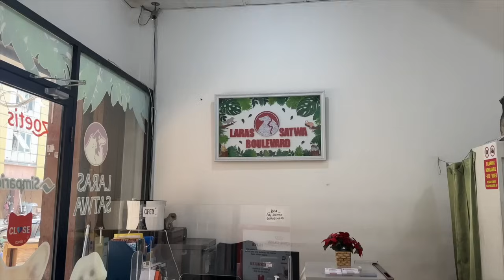A DAY IN MY LIFE: CARI MOBIL UNTUK AO EA - Almiranti Fira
❤️ FAQ ❤️
Nationality:
Indonesia
Age:
29
Camera:
Vlog - Sony A7C Lens 56mm (Mirrorless) / Canon Powershot G7X Mark III (Compact) / Gopro Hero10 Black (Action) / Gopro Hero11 Black (Action) / DJI Mavic Air (Drone)
Cinematic - Fujifilm XT3 Lens 10-24mm/23mm (Mirrorless)
Editor:
Final Cut Pro X

xoxo,
FIRA